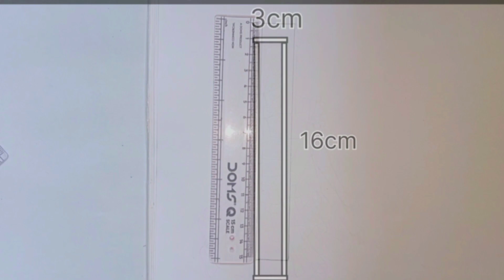How to draw a girl with beautiful dress step by step|girl drawing for beginners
hello cuties 🥰
ARADHYA ART AND CRAFT

SO guys in this vidio you can learn how to draw a girl drawing easily and step by step . I hope you like my vidio 🤍.

how to draw a girl drawing
how to draw a girl drawing step by step
girl drawing easily
how to draw a girl
a girl drawing with a beautiful dress